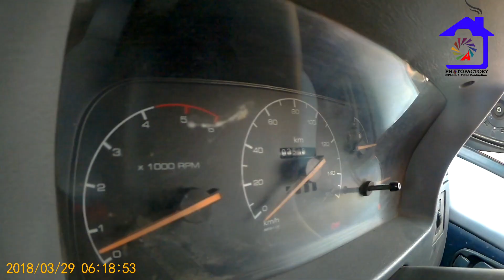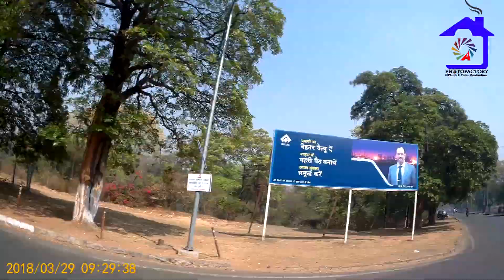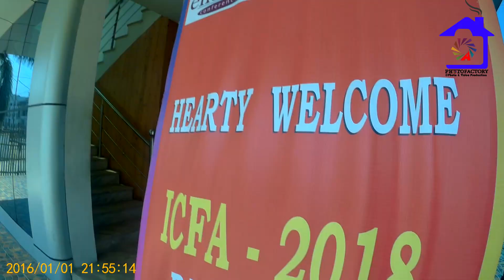All about ICFA-2018/dhanbaaad/Jharkhand/India/Photofactory